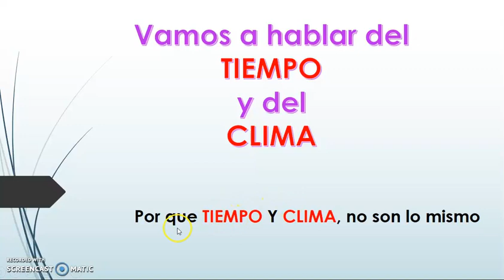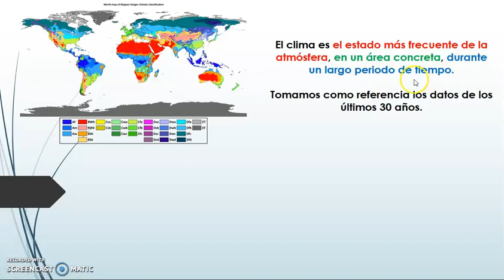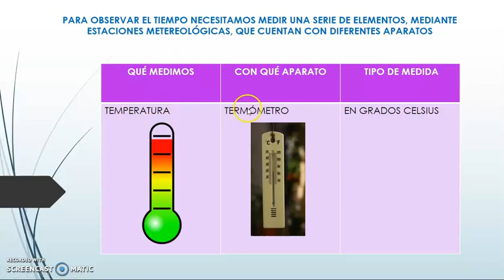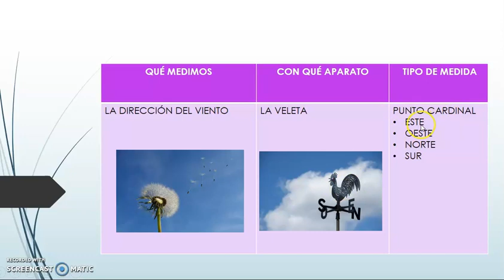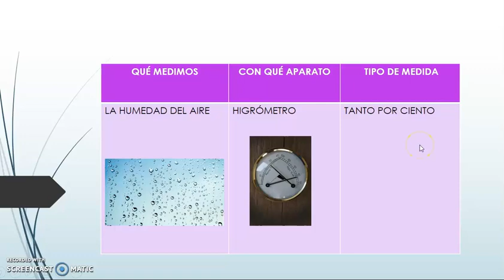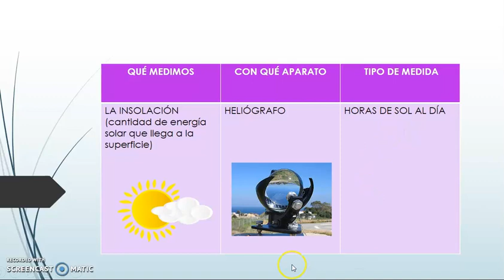4.2.-Tiempo y Clima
Vídeo el Tiempo y el Clima, y sobre los elementos que lo componen y cómo se miden, para el tema 4 de 1º de la ESO, sobre el Tiempo y el Clima